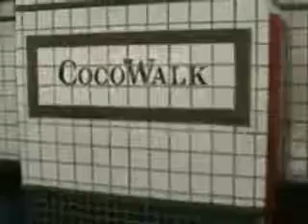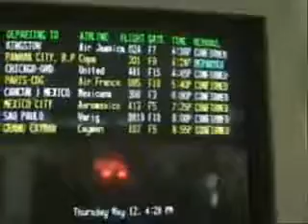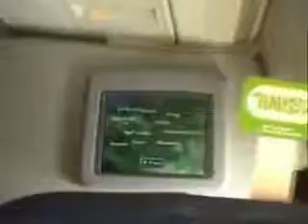WWW CHEZDJSEB COM DU BOUT DU MONDE FLORIDE LE GRAND RETOUR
présentant mes voyages du bout du monde FLORIDE LE GRAND RETOUR